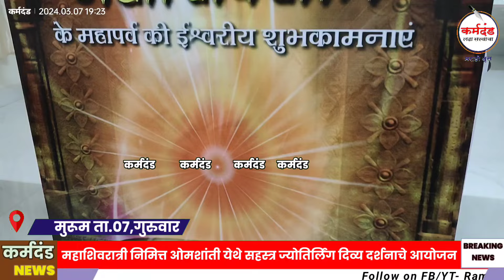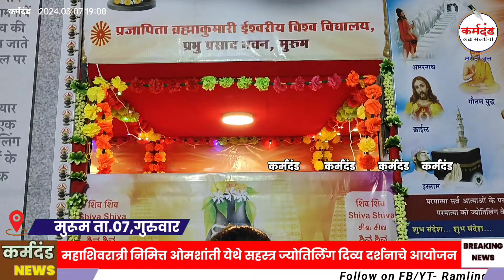मुरूम।महाशिवरात्री निमित्त ओमशांती येथे सहस्त्र ज्योतिर्लिंग दिव्य दर्शनाचे आयोजन